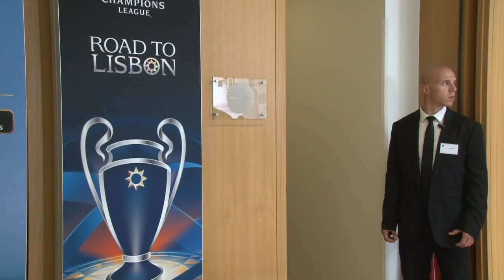Semifinales de la Liga de Campeones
Real Madrid-Bayern Múnich y Atlético Madrid-Chelsea, serán las semifinales de la Liga de Campeones, según el sorteo realizado este viernes